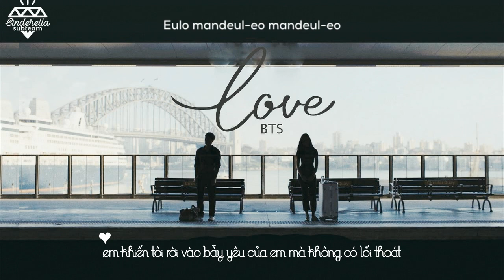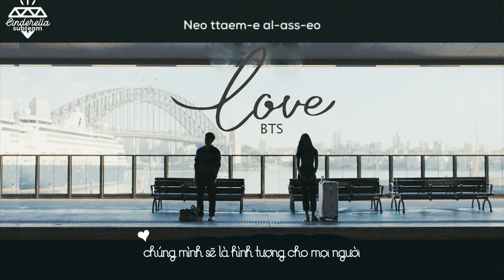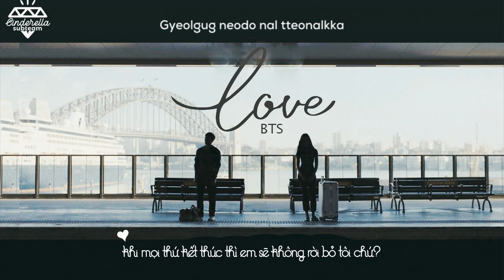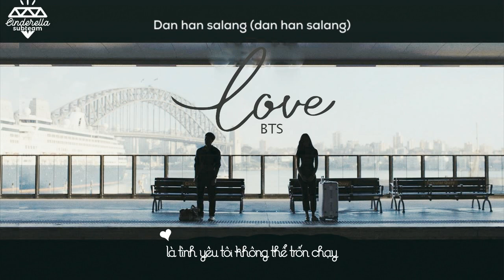[Vietsub+Lyrics] BTS (방탄소년단) - LOVE (Trivia 承)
bts vietsub, vietsub bts, bts lyrics, love bts vietsub,